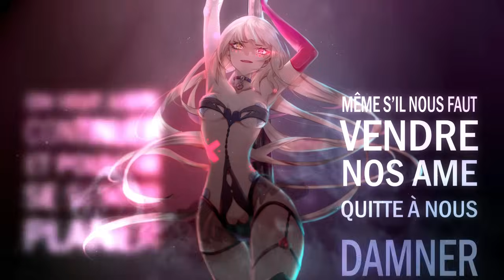ADDICT | Hazbin Hotel [FRENCH COVER]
la qualité est pas terrible sur la vidéo donc... TELECHARGE LA MUSICA SUR SOUNDCLOUUUD

ui. je l'ai fait. ui. Mon oc est devenu stripteaser //star du p***rnooreorgeiourh, elle est so sexxxxxyyyyyyyyyyyyy !

Je l'ai chanté seule, j'ai réussi a faire en sorte d'avoir une voix plus grave pour le parti de Angel, j'espère que vous aimez :D
Bonne écoute les enfaaaaaants !!!

        「Lyrics」

La mort nous sépare,
Juste une étape parmi tant d’autres,
C’est un nouveau départ,
Je fais la nique à vos apôtres,

Je serai toujours fière,
J’surmonterai les overdoses,
Même comateux, j’prends la pose.

J’en ai rien à faire,
J’abandonne mes émotions,
J’emmerde vos opinions.

Car c’est mon mantra,
Car c’est ma vie,
Que je laisse glisser entre vos draps toute la nuit,

Encerclé par le feu, la passion s’exalte,
Dans l’enfer des enfers, c’est un bout de paradis !

Je suis addict à la folie,
Cet hôtel est mon hérésie,
Jamais on ne pourra s’empêcher de s’embourber,
Laisse-moi brûler mon âme pour que je puisse la respirer.

Je suis addict aux sensations,
Qui m’font grimper jusqu’au plafond,
On veut juste continuer et pouvoir se sentir planer,
Même s’il nous faut vendre nos âmes quitte à nous damner !

Tu es amoureux
Au point de te laisser plonger
Et sous le ciel pluvieux
La mort t’invite à te faire danser

Et tu ne lâcheras pas,
Je sens que je m’conduis mal,
Que je porterai le coup fatal,
Tu le sais déjà !
Approches si tu en as le courage,
Devenons compagnons de rage.

J’ai ce que tu désires, tout ce que tu aimes,
Je peux l’obtenir d’ici la fin de la nuit,
Ton argent et ton âme, mon pêché mignon,

                epilogue

...Je suis addict à ce chagrin,
Qui ronge mon cœur chaque matin,
Je n’peux me défaire de ce poison qui coule dans mes veines,
Cette douleur qui est la source de mon plaisir et ma peine…

Je suis addict et dépendante,
Un corps parfait, l’âme d’une perdante…
J’aimerai tant quitter cet enfer en déployant des ailes,
Faites que mes espoirs se concrétisent dans cet hôtel…

        「Original Artists」

- Vocals : Michael Kovach & Chi-Chi
- Instrumental : Silva Hound
- Mix : Silva Hound

        「Cover Artists」

- Vocal : Its Me !
- Instrumental : Silva Hound
- Mix : Its Me !
- Video : Its Me !
- Adaptation : Maëve Trioux

        「Other Links」

© Copyright Music and Image  • 「 Myu-Chan 」